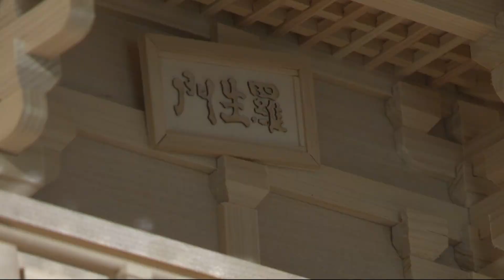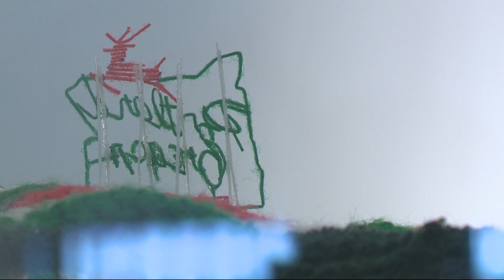Beyond fall beauty, the Portland Japanese Garden offers exquisite art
The new exhibit “Nature of Perception” at the Portland Japanese Garden features pieces by Japanese artist Takahiro Iwasaki. He’s known for his exacting architectural style, which will complement the garden's transition to fall colors.